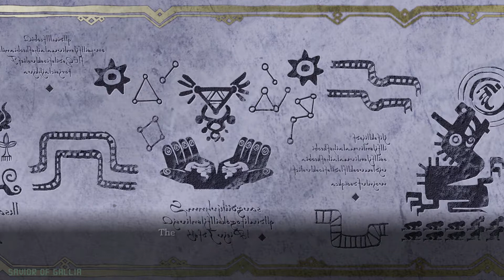Ys VIII: Lacrimosa of Dana Part 52 - No commentary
After every trial we learn more about the World tree and the Lacrimosa.
However we meet Dana in the real flesh, a bit weird but its explained later.

Difficulty: Normal
Platform: PC